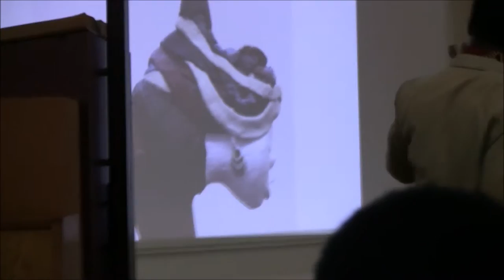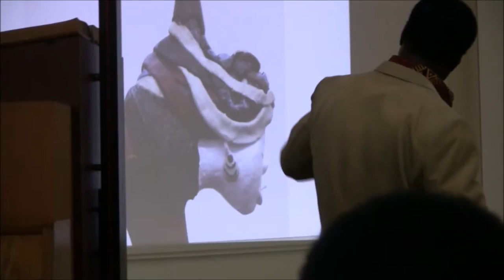Presentatie Sporen van het Slavernijverleden in Groningen 3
Presentatie Salustiano Martha